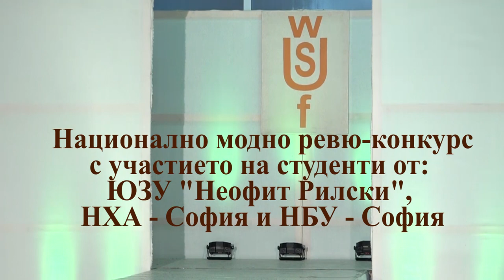Национално модно ревю-конкурс 2018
Национално модно ревю-конкурс с участието на студенти от: ЮЗУ "Неофит Рилски", НХА - София и НБУ - София
Югозападен университет, УК-1, фоайе, 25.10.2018 г. (Репортаж)